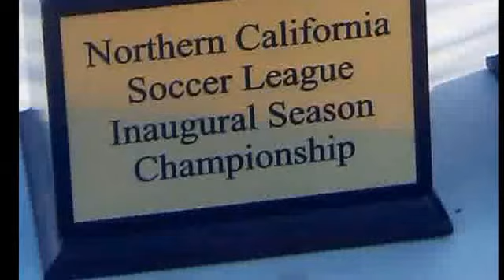Norcal vs Pumas desfile